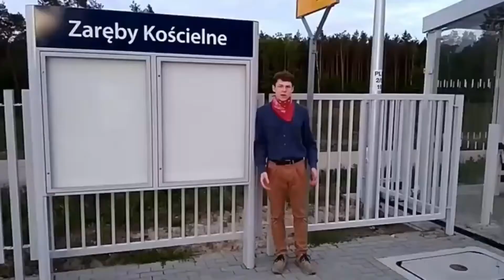Wojciech Inaczej 2 | Kompilacja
Kolejna fanowska parodia moich filmów. Wincyj śmiechu, wincyj satyry i przede wszystkim wincyj spojrzenia na moją twórczość od dupy strony. Słowem jedno wielkie "XD".

Autor - Nikoś